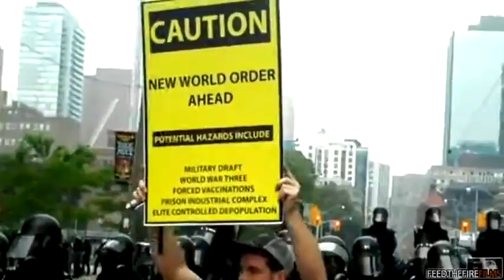Underdogs! (FTF Films)